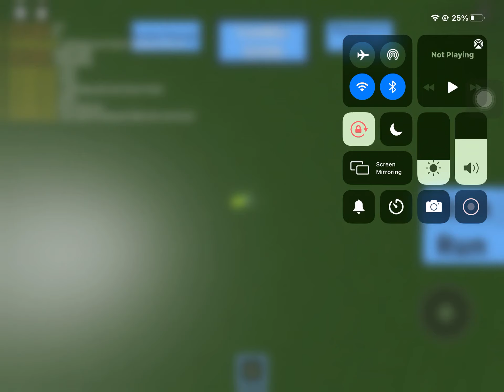Deafiting spiders part 1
Spider sim 2 roblox